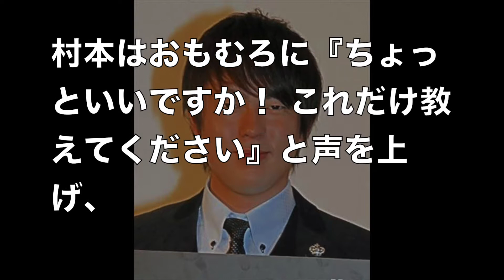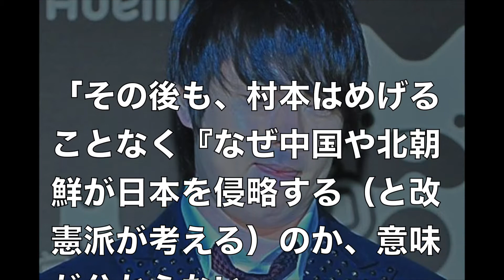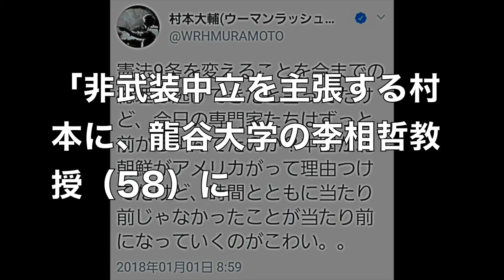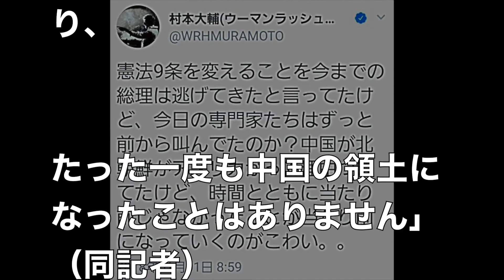ウーマン村本大輔、芸能界から消されそう。。。「「小学校行こうよ」と言われる」